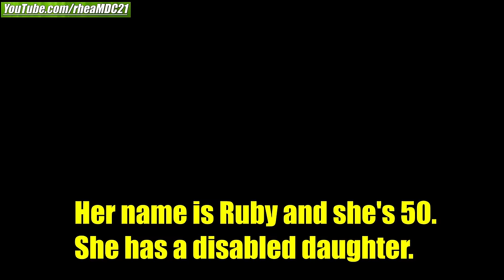A BAD Filipino Man R*PED This INSANE Mother of TWO! Filipinos in Poverty in Metro Manila Philippines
Some people say: "Americans don't like the jobs, that's why Filipinos go to the US to fill the jobs."
My reply to them:
The husband of my cousin is an engineer. Yes, hired by a US company to work in the US.
Are you telling me that Americans don't want to become an engineer?

I personally know some engineers who are US citizens. They are getting paid no less than $12,000/month.
The husband of my cousin is just getting paid $5,000/month.
Yes, same field of work.
I used to ride a motorcycle with this engineer guy back in the past. He lost his job to an Indian national from India.
Yes, the engineer guy who I used to ride with is a US citizen.

Sure I am happy that my fellow Filipinos land jobs in the US, but at the same time, I feel sad because many of my fellow Americans lose their jobs to those imported employees.

I will say it again, that those employers hire/import employees from third world countries like the Philippines because of cheaper labor cost.
This is not just about nursing or engineering jobs. A lot of Filipinos are being imported from the Philippines to work in the US in every different line/field of work.
That my friend is crony capitalism (corrupt practice of capitalism).

Some people say: "There are shortages of nurses, teachers and engineers in the US."
My reply to them: If you believe that there's a shortage, then you don't understand a thing. It's their scapegoat, so they have a reason to import labor from third world countries for cheaper labor cost.
I know some US citizen nurses who lost their jobs to imported Filipino nurses from the Philippines.

Someone said: "I don't mind people coming to the US to work legally. I hate illegal workers in the US!"
My reply: In the future, the US will be overrun by imported workers from third world countries.

If you don't get the picture/whole idea of what I am pointing out, then your understanding is very shallow.

Yours,
Mark

P.S. I know a US citizen IT guy who lost his job to a Filipino IT guy whose imported from the Philippines.
Funny thing is, I ride a motorcycle with that Filipino IT guy.
Surely, this is not just about one particular job. A lot of Filipinos are being imported from the Philippines to work in the US in every different line/field of work.

Americans lose their jobs due to job outsourcing to third world countries like the Philippines.